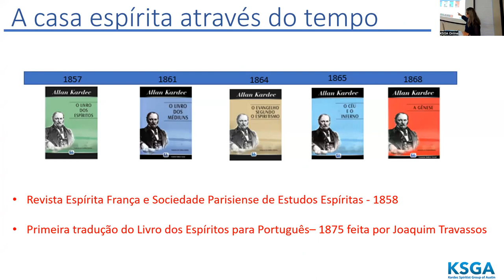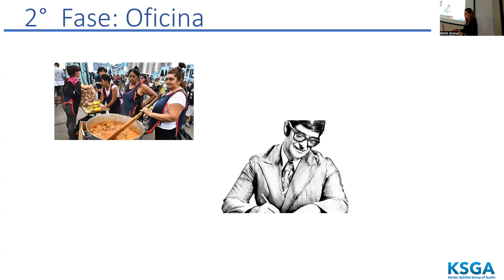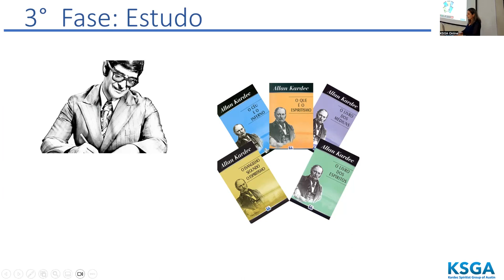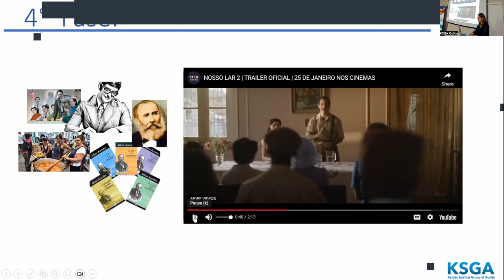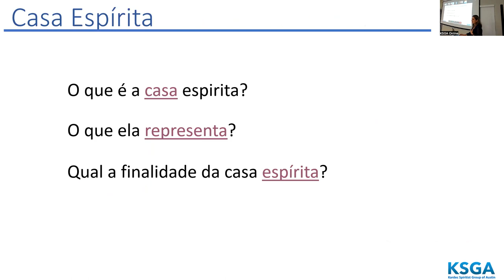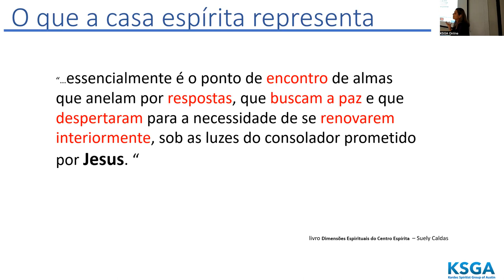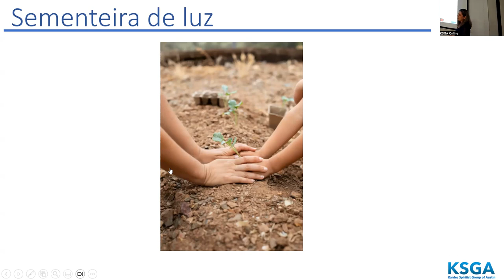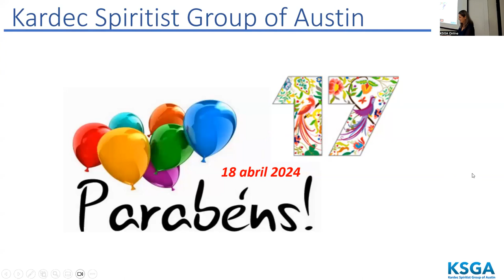Palestra espírita: "A casa Espírita, uma sementeira de luz" por Alexandra Cureau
Palestra sobre o tema "A casa Espírita, uma sementeira de luz" por Alexandra Cureau, no Kardec Spiritist Group of Austin, em 9 de Abril de 2024